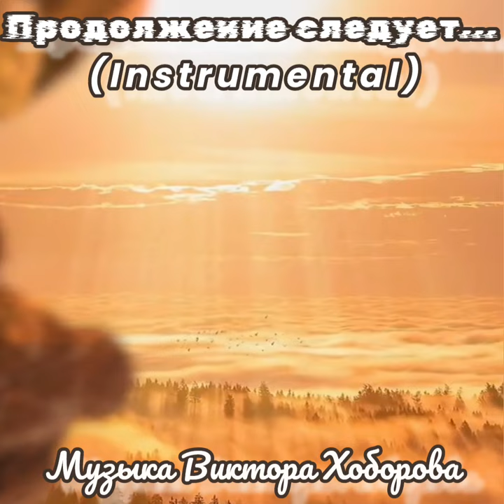«Продолжение следует» (Instrumental) - Музыка Виктора Хоборова.